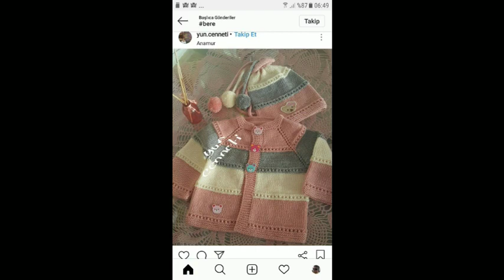very stylish baby frock